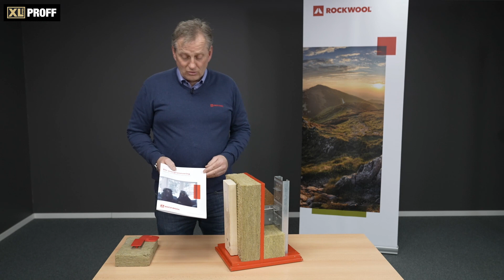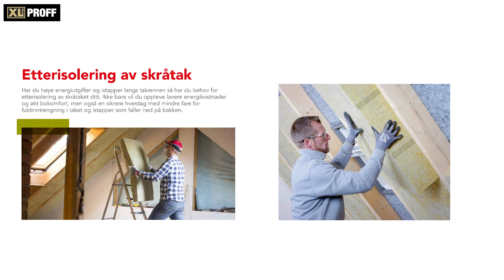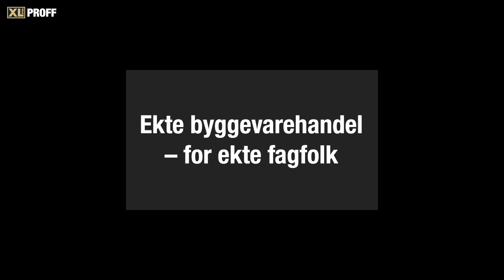XL-BYGG: Profftips energisparing tak og vegg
Produkter fra Rockwool som selges hos XL-BYGG. Les mer om dine fordeler som proff i XL-BYGG